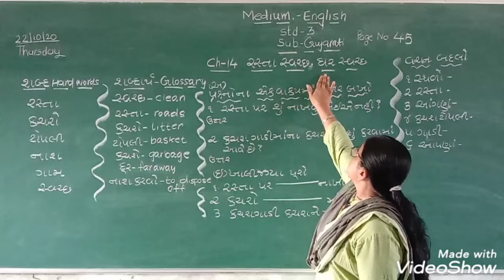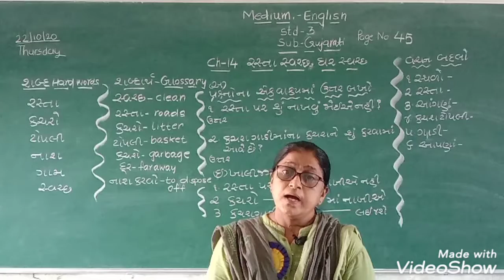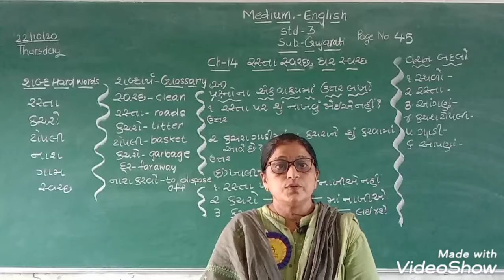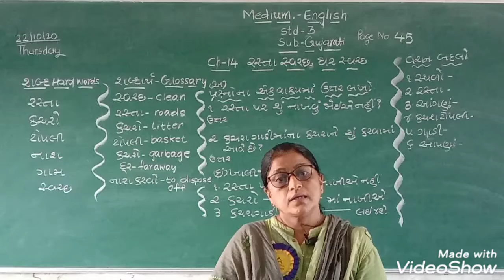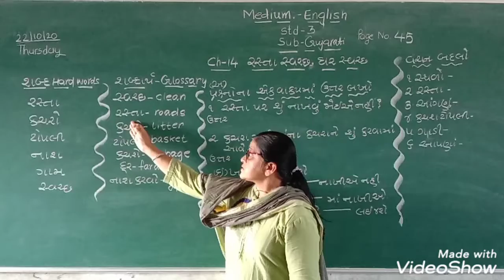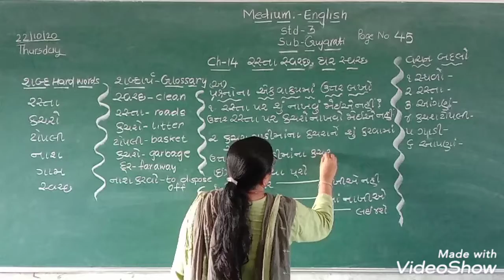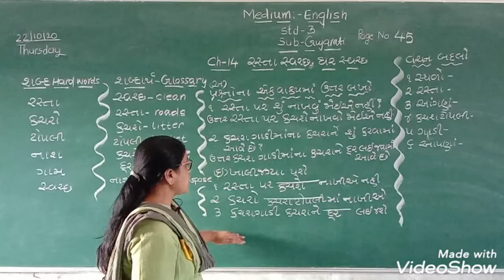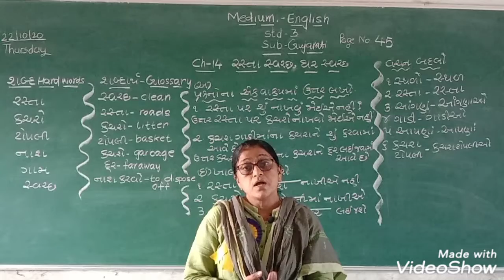STD 3 ENGLISH MEDIUM SUB GUJARATI CH 14 RASTA SWACHHY GHAR SWACHHY